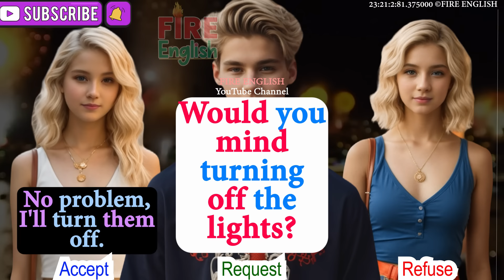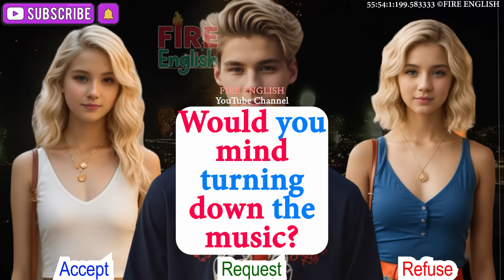Ways to practice English 🔥English grammar Modal verbs use May, Can, Would, Could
100 Common English Questions and Answers | How to Ask and Answer Questions in English
This video is perfect for conversation and speaking practice!
English Speaking Practice - Most Common Questions and Answers in English
Practice Speaking American English with Native English Speakers - American English Conversations
100 Basic English Question and Answers and more for daily conversation
1 HOURS of English Conversation Dialogues Listening Practice
Practice English Speaking Skills, English Speaking Conversation from basic advanced